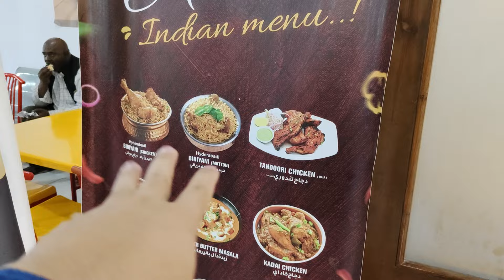WAJAH-WAJAH CERIA JEMAAH KU31 2024 DI KEDAI JUZ VITAMIN KAKKIAH MAKKAH